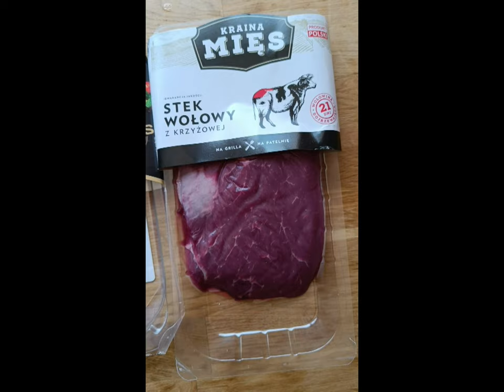Stek Trenera Janka